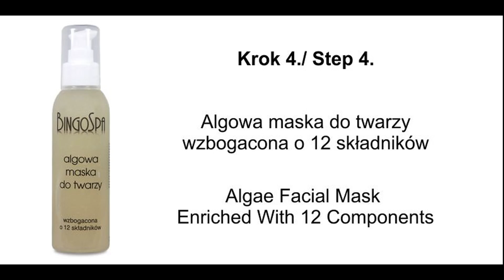Pozbądź się zmarszczek w domu - Remove the wrinkles at home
Wykonaj zabieg przeciwzmarszczkowy w domu - domowe SPA

Do zabiegu wykorzystano:
- płyn micelarny
- aktywne serum anti-age z kolagenem, elastyną, kwasem hialuronowym i olejem arganowym
- algowa maska wzbogacona o 12 składników
- wygładzający krem do twarzy

Zabieg przygotowała: Milena Siedlaczek - kosmetyczka